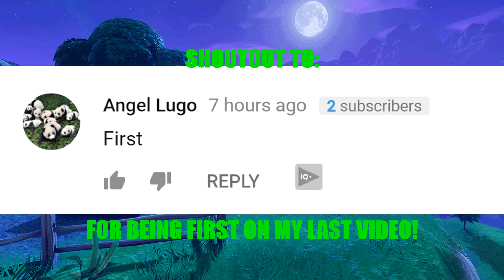NINJA EXPLAINS HOW TO GET GOOD AT FORTNITE! (Fortnite Stream Highlights)